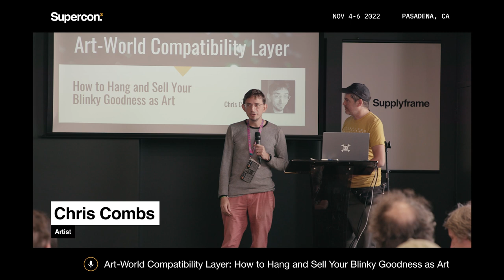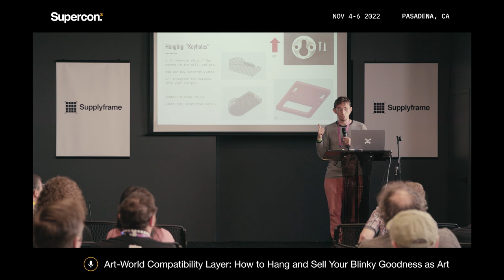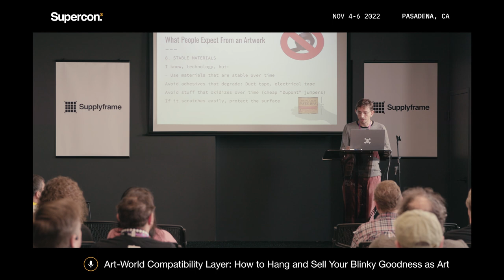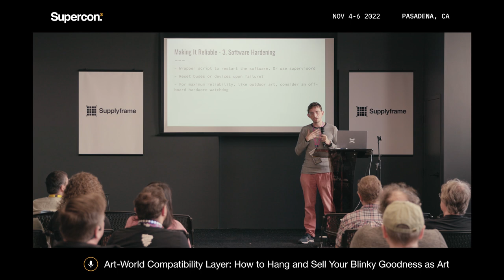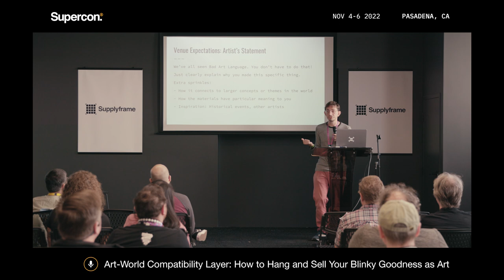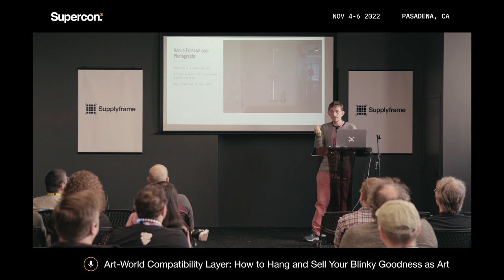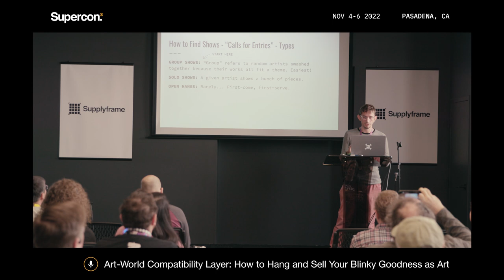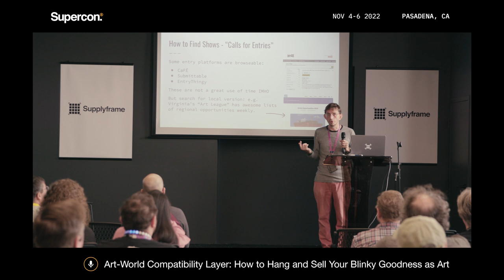Supercon 2022: Chris Combs Reveals His Art-World Compatibility Layer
[Chris Combs] is a full time artist who loves using technology to create unique art projects and has been building blinky artwork since about a decade now.

In his 2022 Supercon talk "Art-World Compatibility Layer: How to Hang and Sell Your Blinky Goodness as Art". [Chris] takes us behind the scenes and shows us how to turn our blinky doodads in to coveted art works. There is a big difference between a project that just works, and a work of art, and it's the attention to small details that differentiates the two.